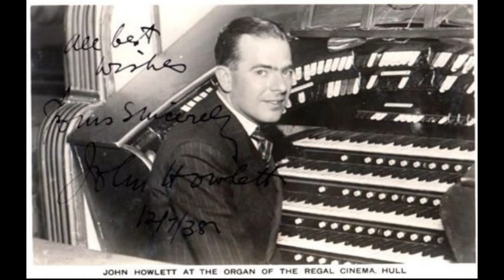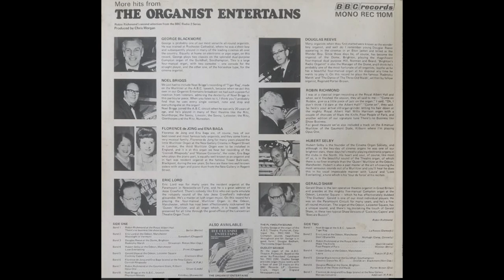Reginald Foort On The BBC Organist Entertains 1971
Reginald Foort was one of my theatre organ heroes! Here he joins Robin Richmond on the BBC Radio 2 The Organist Entertains that was Broadcast on the 06/05/1971. At that time  Reginald Foort came back from his USA home and did a short tour and played several concerts at this time in April 1971 in the UK. Reginald Foort was born in Daventry on 23 January 1893 at The Tower which is or was part of Bishop Crewe House (behind the High Street). His father was a Professor of Music at the time of his birth and the proprietor of a music shop at 35 Sheaf Street, Daventry (now part of the Post Office). His mother became the owner of a private school next door to the now Daventry museum at number 4 New Street. Being a native of Northamptonshire I have always felt a strong connection with Foort he even came in the late 1940s to the village I live in and played the very small Babtist Chaple organ to a sell-out village crowd. He seemed to love playing, and the music was his life.

For several years now I have been lobbying Daventry Council to honour him with a Blue Plaque on the place of his birth in Daventry. Still, thus far I have not got far with convincing them. I do think now the Daventry Museum may well take this idea up and have more clout than just me it is so sad that this great name of the organ world and entertainment world of the 1920s 30s and 40s has been forgotten in the county of Northamptonshire.

There again please note parts of this recording are not that great in quality-wise having been recorded off the radio nearly 50 years ago now. I have two copies of this one on cassette tape, and one on reel to reel tape and both are not the best quality. Still, I feel its a super record of Reginald Foort as there is so little of Foort memories out on the Internet. I'm told the BBC does not have any of his recordings left from his time as BBC Staff Theatre organist in the 1930s.